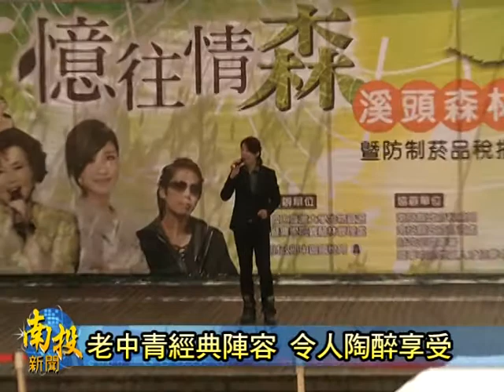南投新聞-鹿谷溪頭森林音樂會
每年夏天，南投鹿谷鄉溪頭攏會舉辦一場音樂會，今年也不例外，雖然受到麥德姆颱風影響來延期，但仍然吸引上千位民眾熱情參與，而且為了讓大家都能有舒適的環境聆聽，主辦單位在草地上撲滿檜木屑，讓民眾輕鬆坐著，享受這種森林與音樂結合的舒適氣氛。